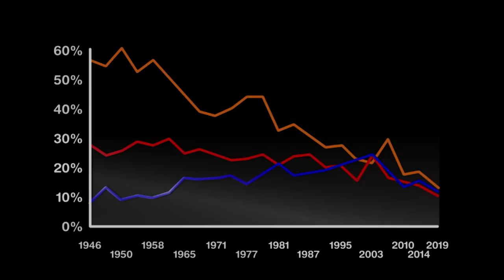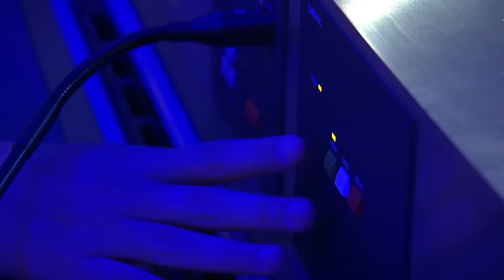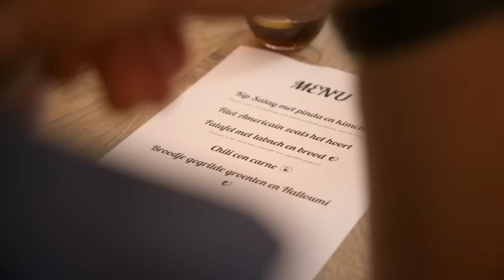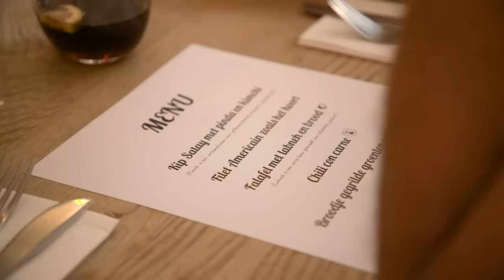KENNISMAKERS 5: Hoe ziet de toekomst van onze democratie eruit?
Waarom hebben we nood aan nieuwe politieke partijen? Kunnen politici eigenlijk wel eerlijk zijn? En wat is het verband tussen Donald Trump, een bord stoofvlees en TikTok? Vanuit het Vlaams Parlement zoeken Herman Van Goethem, Hendrik Vos en Karen Celis in de, voorlopig, laatste aflevering van Kennismakers, uit of onze democratie over 50 jaar nog zal bestaan.

Dit is een aflevering van KENNISMAKERS, onze wervelende wetenschapsshow voor Eén. We laten je in elke aflevering telkens kennismaken met een deeltje van de wondere wereld van de wetenschap.